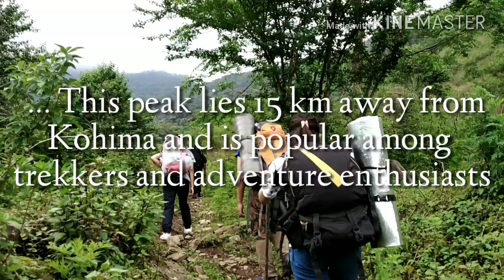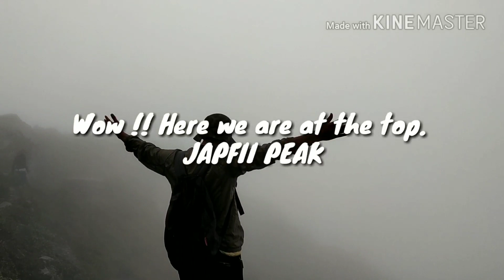Trekking to Mt japfii . Second highest mountain in Nagaland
The Japfu peak is at a height of 3,048 metres above sea level. ... This peak lies 15 km away from Kohima and is popular among trekkers and adventure enthusiasts